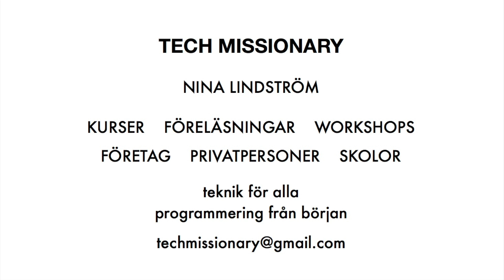För nyfikna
Nina Lindström erbjuder kurser, föreläsningar och workshops för t.ex.
FÖRETAG, SKOLOR och privatpersoner.

Teknik för alla - programmering från början